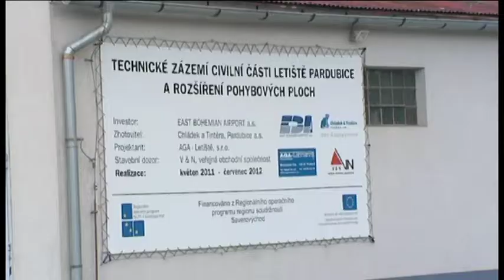15052012 kratasy.mpg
Letiště Pardubice, krkonošské hotely a jízda v opilosti na kole